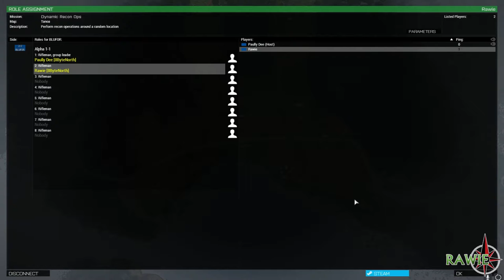Arma 3: APEX EP #3 - JOHN CENA?! - 8 Byte North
Welcome back to a musical episode of Arma 3 Apex! Today Paully and Rawie are tasked with an assassination and a destruction objective!

Don't forget to join us at these other fine locations!